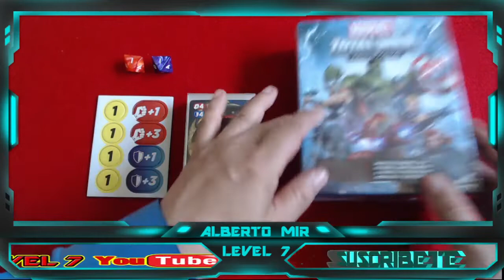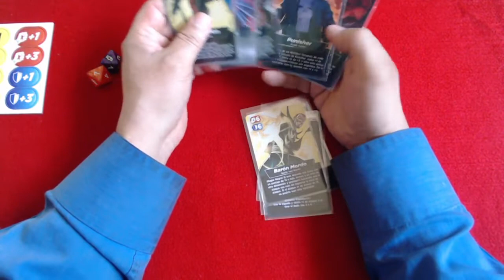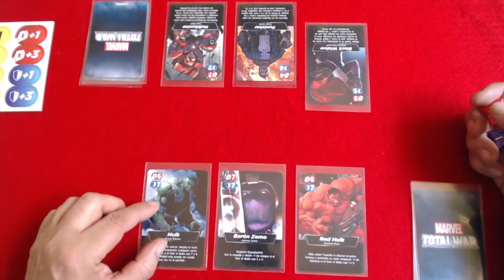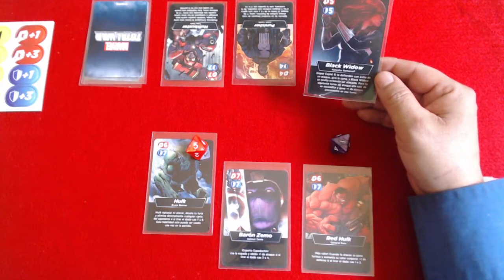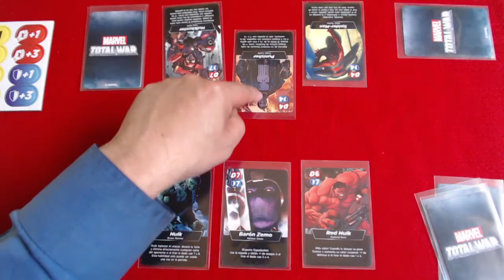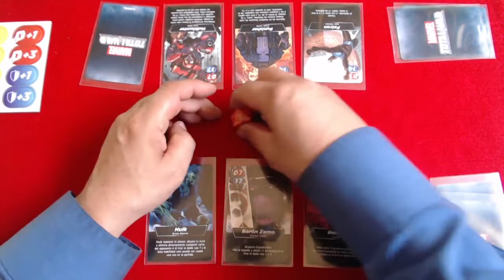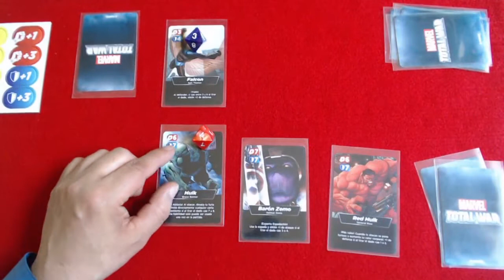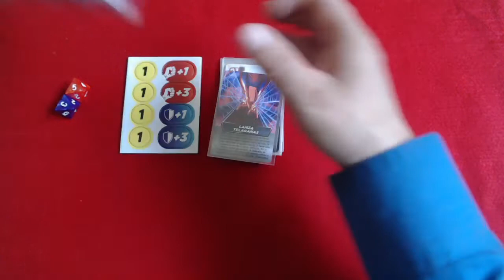MARVEL TOTAL WAR COMO SE JUEGA...!!! 😎😄😉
LES MUESTRO COMO SE JUEGA ESTE GENIAL JUEGO DE CARTAS DE MARVEL.